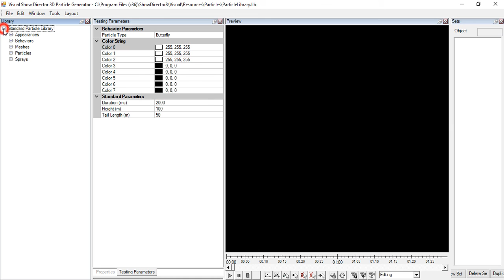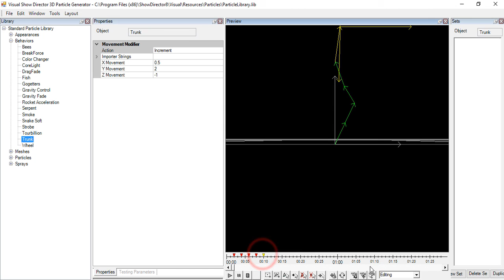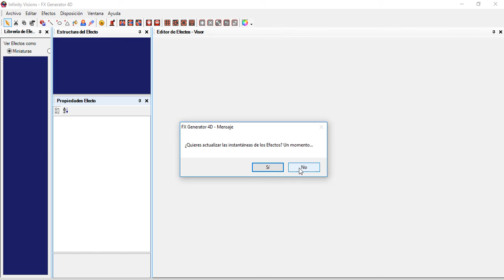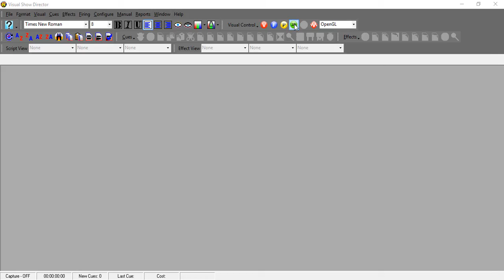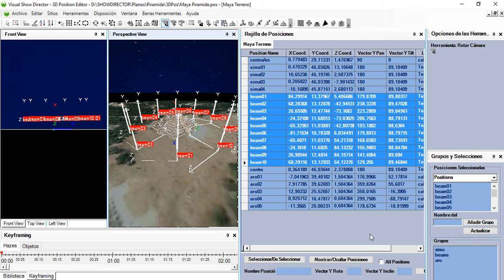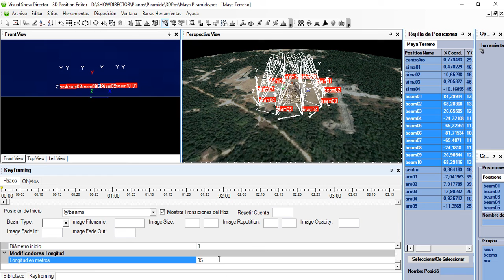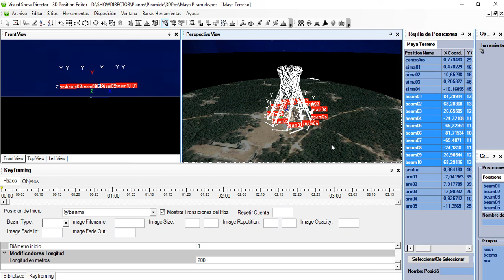VSD Advanced Features Quick Tour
A quick tour by David Cano of the advanced features of Visual Show Director.
The Particle Generator, allows you to create your own unique particles and trajectories, movements and appearance behaviors.
The FX Generator to create your effects or modify existing.
3D Position Editor for Light and Laser beam animation.